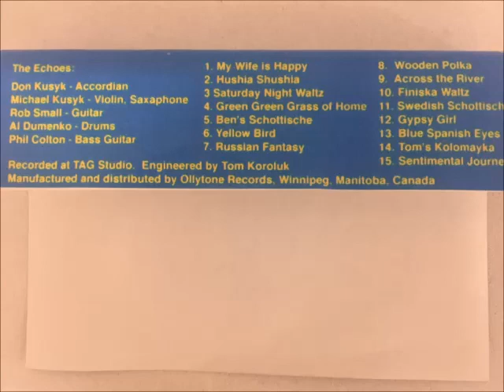THE ECHOES-WOODEN POLKA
I HAVE NEVER HEARD THIS BAND PLAY IN PERSON BUT THEY PRODUCED SOME REAL FINE MUSIC...PLEASE ENJOY "THE WOODEN POLKA"  FROM THE ECHOES BAND.